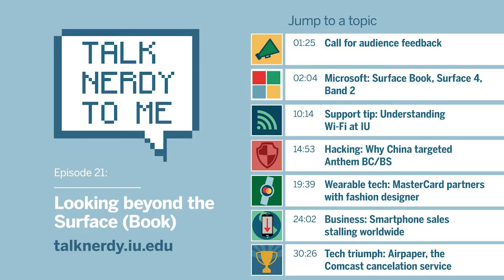Ep. 21: Looking beyond the Surface (Book)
Topics: Microsoft: Surface Book, Surface 4, Band 2; Understanding Wi-Fi at IU; Hacking: Why China targeted Anthem BC/BS; Wearable tech: MasterCard partners with fashion designer; Business: Smartphone sales stalling worldwide; Tech triumph: Airpaper, the Comcast cancelation service